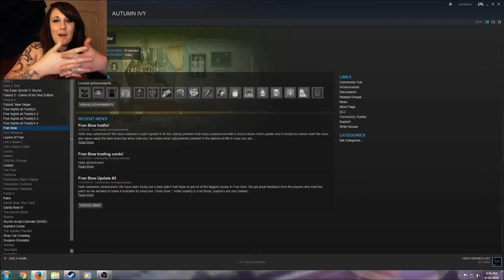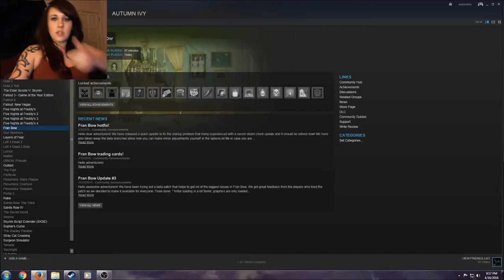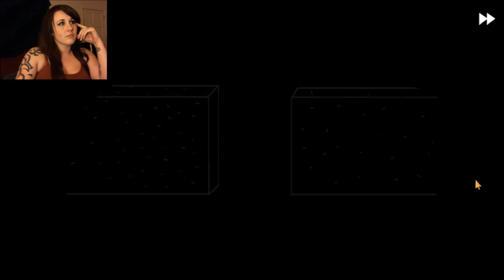A Bathrobe Made Me Feel Accomplished | Fran Bow (Part 2)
Oh, bathrobe, YOU NEVER LET ME DOWN.

I love suggestions, throw some of those in here too! I play for you guys so suggestions are always welcome!

**WARNING**
Contains language.
Hate me todaaaaaaay, hate me tomorrrrrroooowww